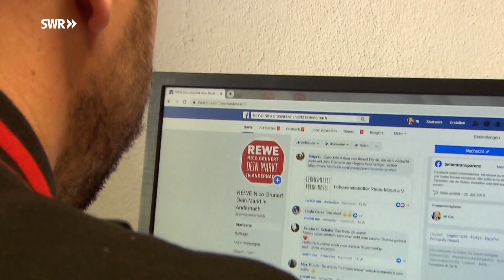Supermarkt verschenkt Obst und Gemüse mit Macken | SWR | Landesschau Rheinland-Pfalz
Obst und Gemüse mit kleinen Macken oder nicht mehr ganz frisch - das verschenkt ein Einkaufsmarkt in Andernach jetzt an seine Kunden.